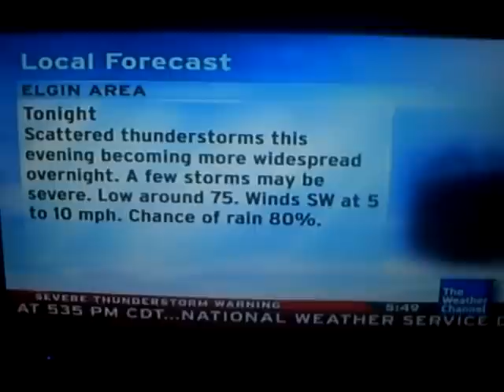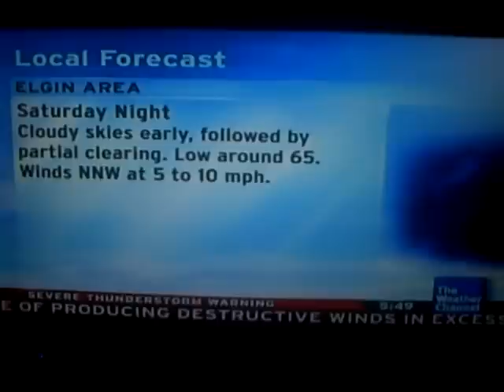Elgin IntelliStar w/ Severe Thunderstorm Warning - 7/23/10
From 7/23/10 @ 5:48pm CDT.